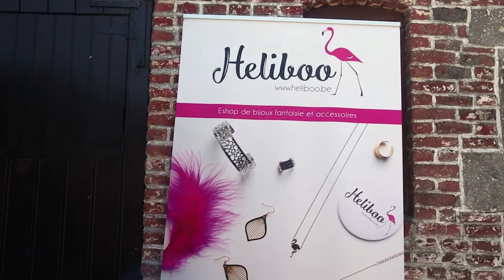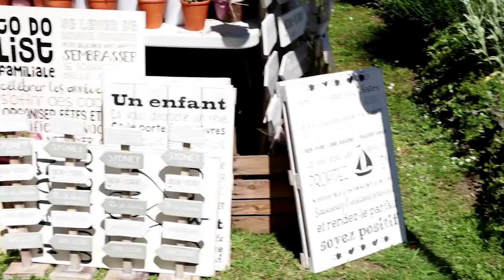Rencontre Girly chic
Aujourd'hui nous avons passer une petit journée Girly Chic avec des personnes qui crée de jolie chose...    Cette premiere edition était une réussite je pense, et en tout cas le temps était au rdv.

1000 Bisous Mes Anges.

avec

Makey
A Marie Lys Fleuriste
Nos essentielles
Lily's Tea by K&L
Les Apéros Sombreffois
Caelina
My Beauty Corner
Plus-Size-Up
Charlott'
Kanel
Imagine-toi
Les Miameries
Mumu shuizen massage
Kloech Food Truck

💝💝 Angels 💝💝

🎵 Music

* * * Bon plan ;-) * * *